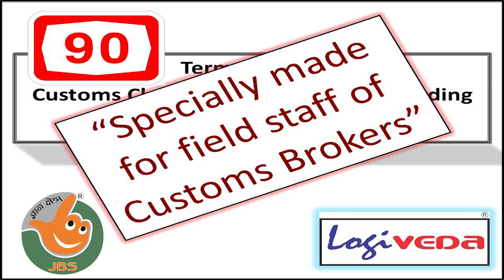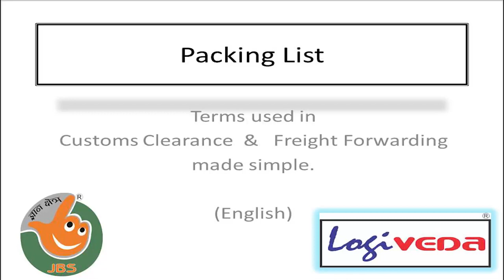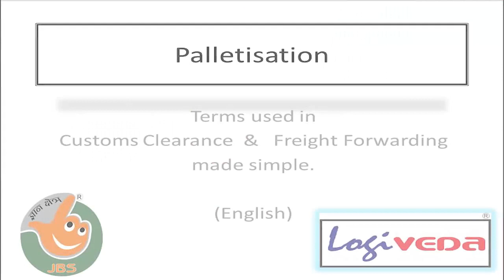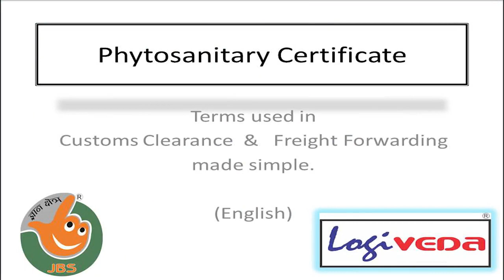90 Terms used in Customs Clearance and Freight Forwarding made simple 9/10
In this video Mr. Samir J Shah, the Chief Mentor and Director of JBS Academy Private Limited, has given us a detailed understanding on some of the important terms in Customs Clearance and Freight Forwarding.

Customs Clearance and Freight Forwarding are some of the most crucial processes where a Customs Broker plays a major role in. The Customs Broker helps an Importer or an Exporter to get his Cargo cleared through the Indian Customs. There are certain terms that every Customs Broker must be thorough with. Mr. Shah helps us understand what these terms are in brief. The important terms discussed in the video are Out of Customs Charge, Out of Scope, Packing List, Palletization, PGA, Phytosanitary certificate, and Plugin Charges.

There are a total of 90 important terms that are explained through a span of 10 videos. Make sure to check them all out.